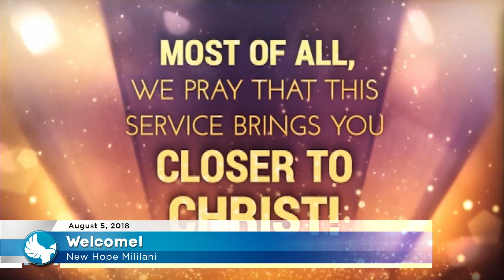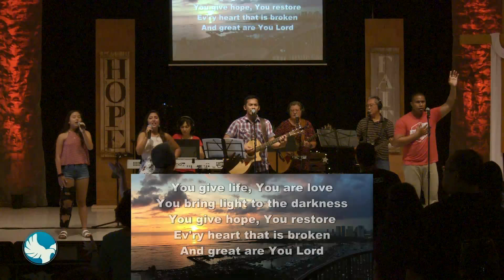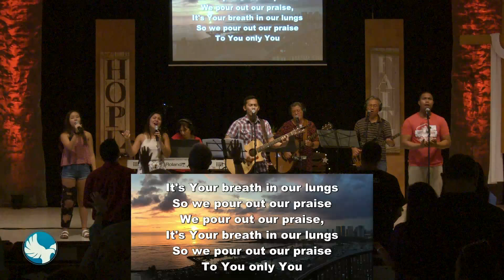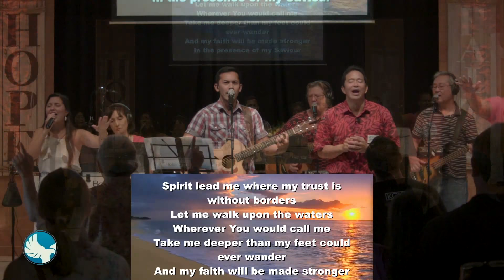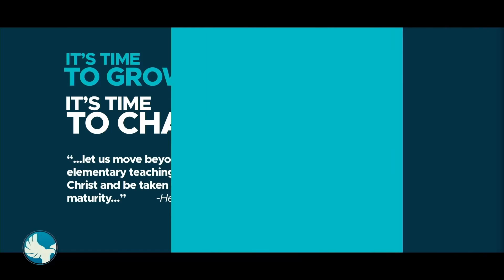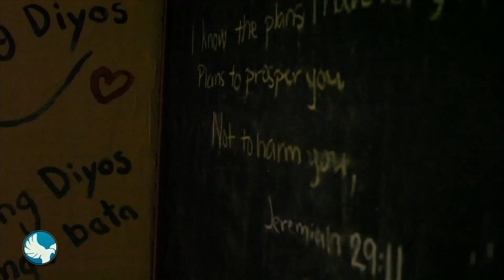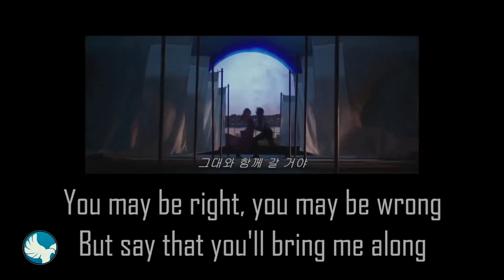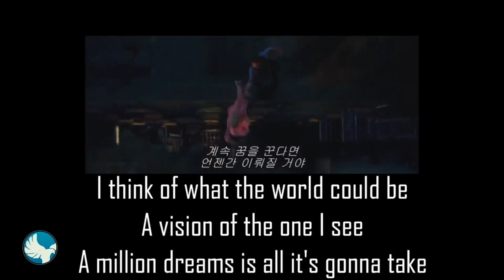8/5/18 Sun, 10am, Blockbuster Series: The Greatest Showman, New Hope Mililani Livestream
(This clip has been edited to abide by copyright restrictions)

A movie on family and belonging. How did “freaks” and “misfits” learn to belong? Belief.

Please visit us here in Mililani or at any of our New Hope Central Oahu campuses (Wahiawa, Haleiwa)